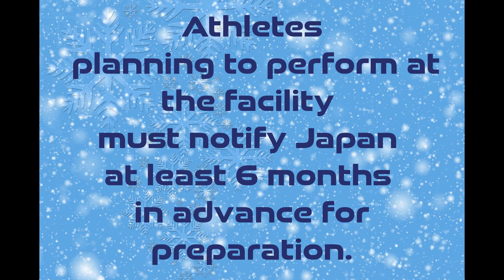日本人の根っこ _ BOYCOTT v3 : Alternative way to hold the games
At least 6 months in advance

長野オリンピック開会式ブルーインパルス ハイビジョン版 Nagano Olympics Opening Ceremony - Blue Impulse

【名場面】1998長野オリンピックテーマソング　WAになっておどろう - AGHARTA 角松敏生

長野オリンピックを盛り上げたブルーインパルスチーム